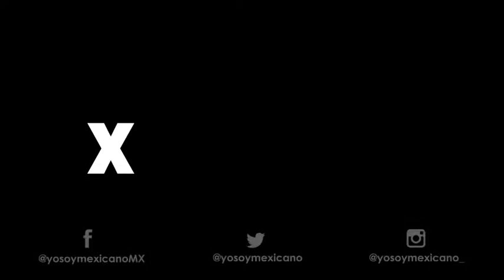Yo Soy Mexicano: Irving Quiroz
Irving Quiroz, repostero y experto en panadería mexicana, comparte esta semana su historia en Yo soy Mexicano. ¡Acompáñalo!